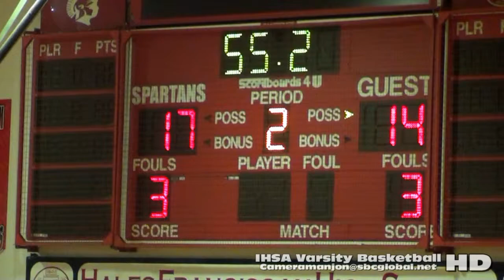* * [1] De La Salle@Hales Franciscan Varsity Basketball1 '16 Conference London/Cameramanjon/Chicago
* (S) De La Salle@Hales Franciscan Basketball1a (1-19-16) Conference